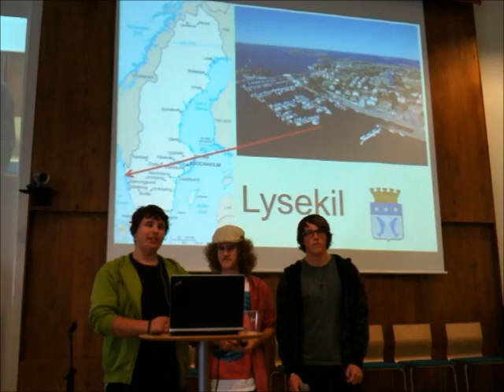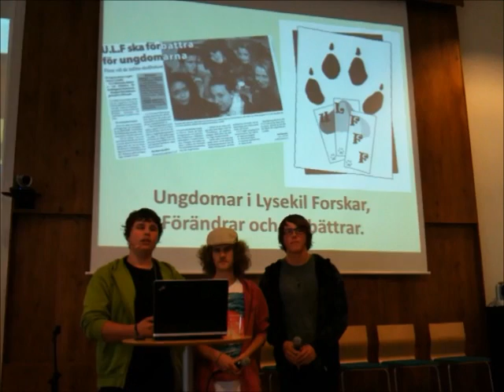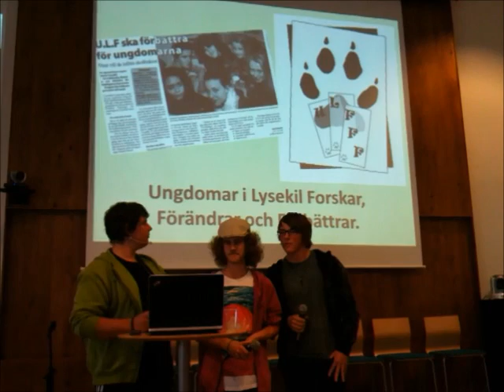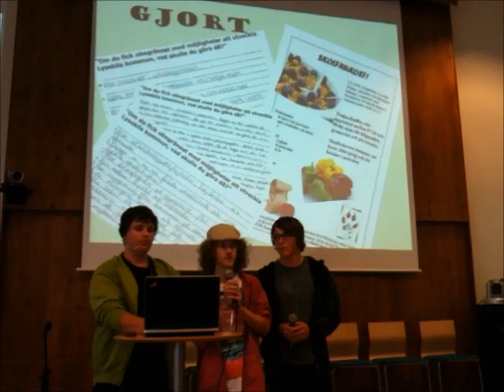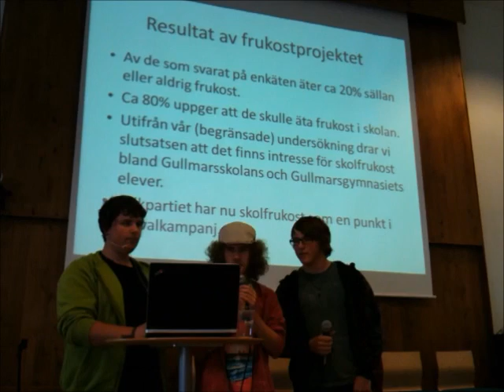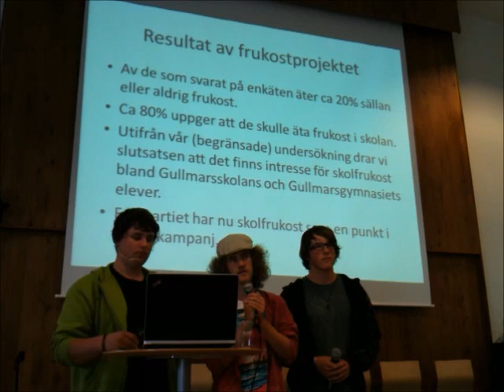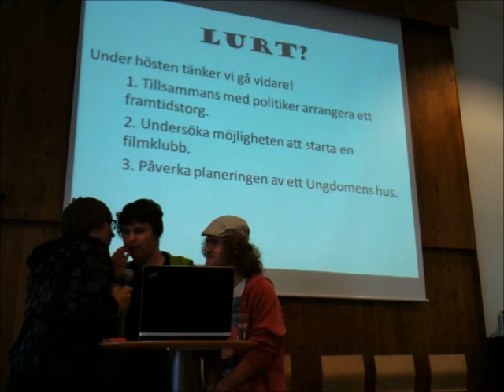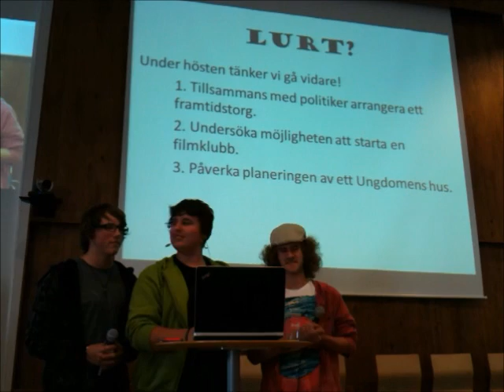Lysekils ungdomsforskare Dyroy 2010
Ungsomsforskare i Lysekil talar vid Dyroyseminariet 2010 om frukostprojektet. Medverkande är Dennis Devour, Jonathan Elbaz och Johan Lilja.
Ungdomsforskarna är en del i projektet Lysekil en Lärande kommun.